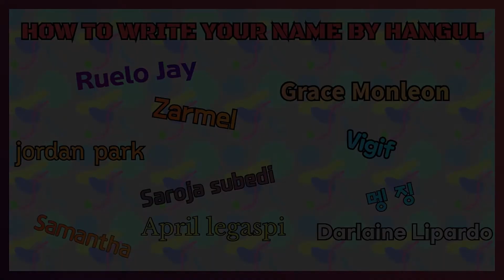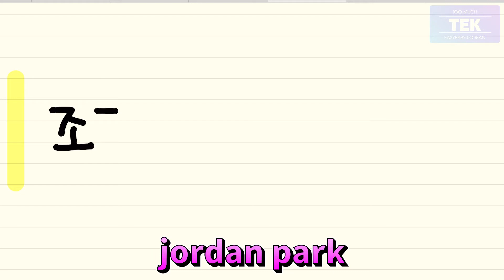How to write your name by Hangul - 12 [TEK (TOO MUCH EASY KOREAN)]